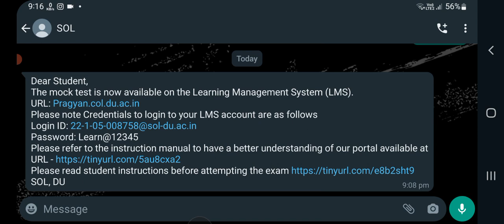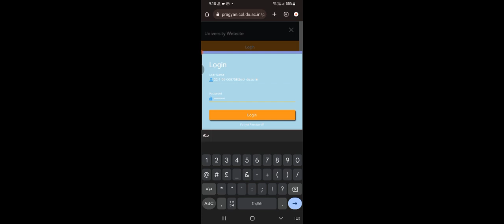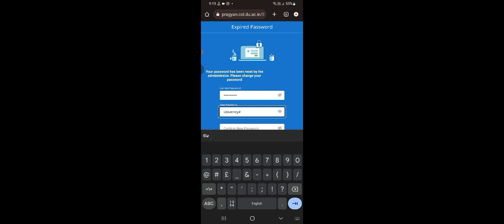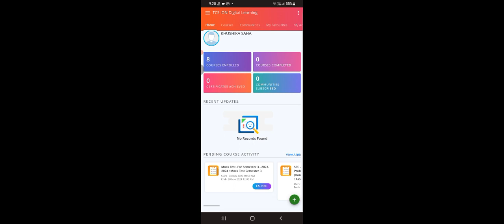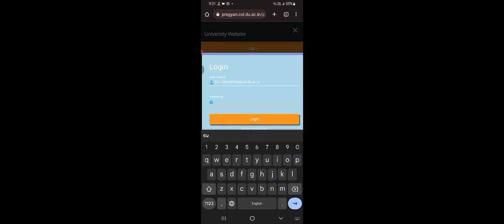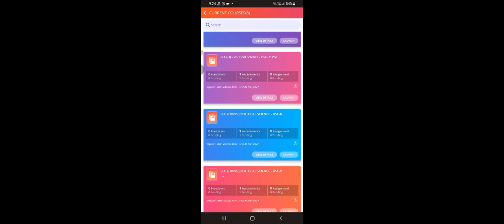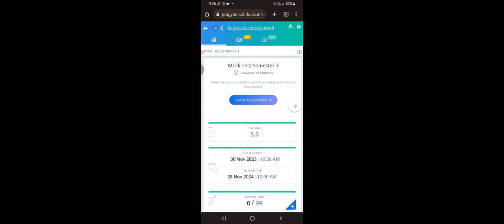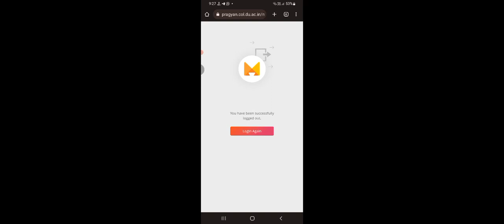Sol Third Semester Assessment Login 2023 II Sol 3rd Sem Instructions - date & timings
Sol Third Semester Assessment Login 2023 II Sol 3rd Sem Instructions - date & timings ‎@SOL DEFENCE

3rd semester assessment du sol latest updates,sol first semester classes,sol 3rd semester assessment,sol 3rd sem mock test 2023,sol mock test login,sol assessment login issue,sol lms portal password not create,sol lms portal issue 2023,du sol